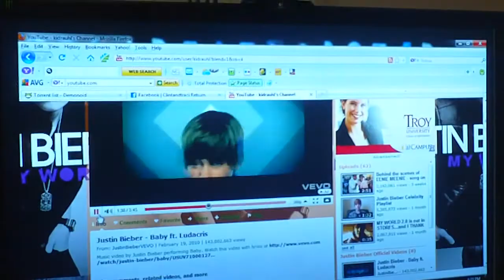JUSTIN BIEBER- MY 3 YR OLD HATES HIS MUSIC AND CRIES WHEN IT IS PLAYED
MY LITTLE GIRL GOES OFF AND TELLS ME TO TURN IT OFF, AND "I'M NOT PLAYIN!" EVEN GIVES ME A TEN SECOND COUNT TO TURN IT OFF...SHE REQUESTS STRAPPING YOUNG LAD (SYL) INSTEAD...SOOO GLAD SHE HAS GOOD TASTE AT SUCH A YOUNG AGE